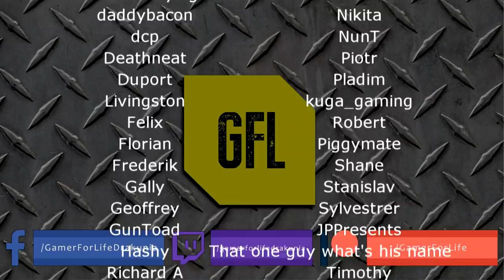Path of Exile 3.11: HARVEST DAY #12-13 Highlights MEGA CRAFTS, BROKEN "LUCKY" MODS and more...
50$ Patrons:
- Domen1k

Intro Music
Del.